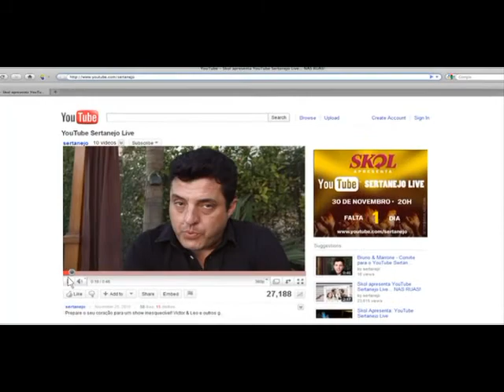CASE YOUTUBE LIVE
O lançamento da grande plataforma ao vivo do YouTube no Brasil chegou chegando com os dois ritmos mais amados do país: sertanejo live, que deixou 800 mil pessoas grudadas no computador durante a transmissão e em menos de 48 horas bateu os 5 milhões de views, e o carnaval de Salvador, que teve mais de 11 milhões de de pessoas assistindo durante os 6 dias de transmissão, mostrando o que a baiana tem.